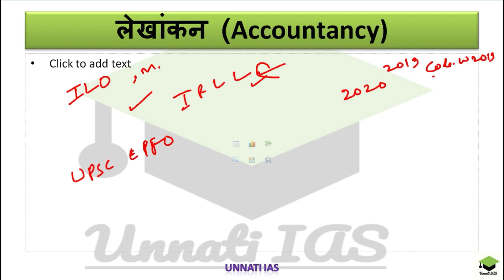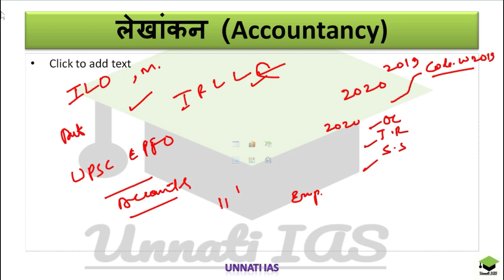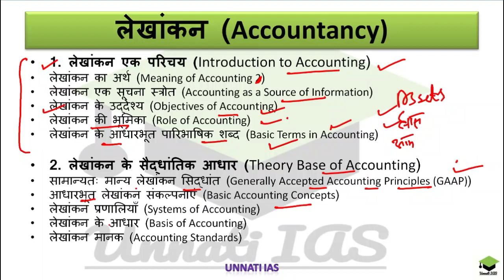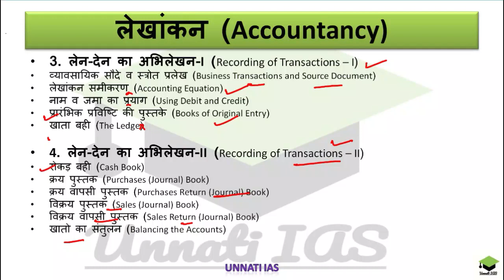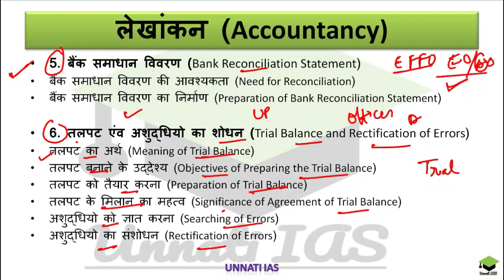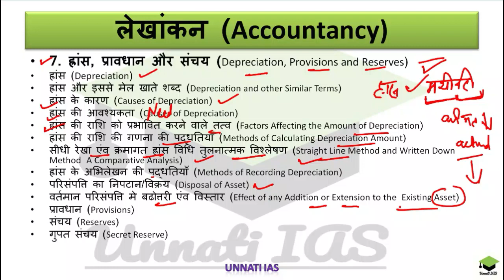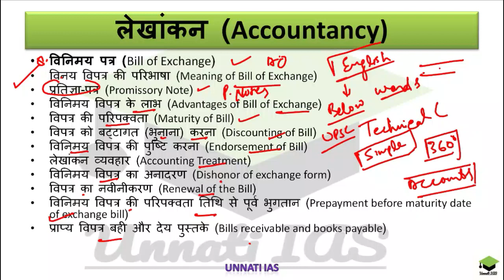UPSC EPFO, Lecture-1, Accounts (लेखांकन) in Hindi